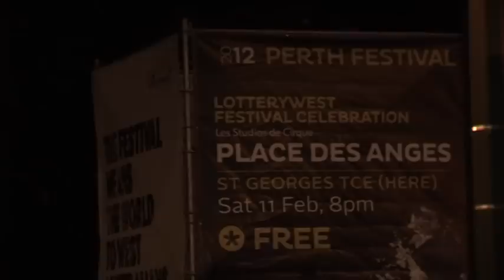Perth City Talks S01E80 Place Des Anges P2.mpg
Place Des Anges Part 2